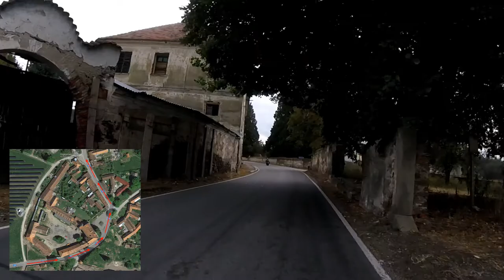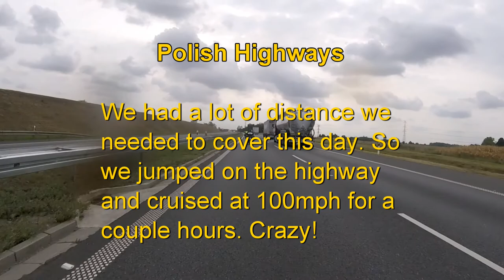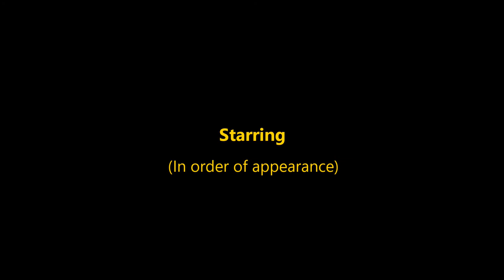EMT 2018 - Full Length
12 wheels. 6 friends. 5 countries. 2 weeks. European Motorcycle Tour 2018